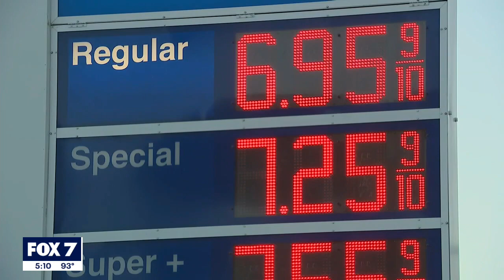How Americans try to cope with high gas prices | FOX 7 Austin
There's a new milestone for drivers throughout the country, but not one they'd like to hit.